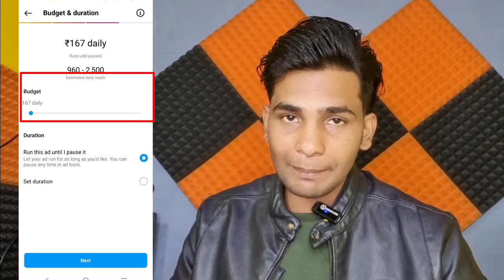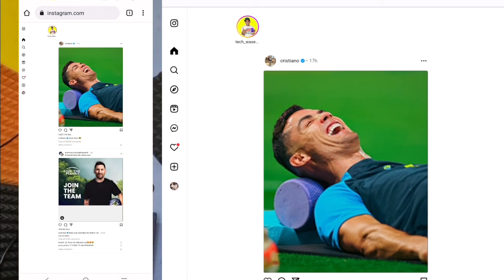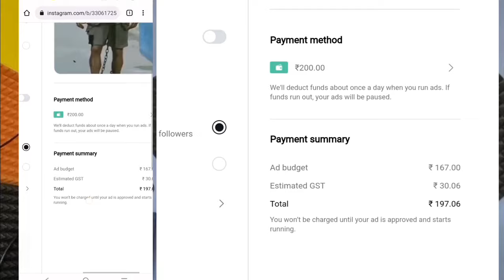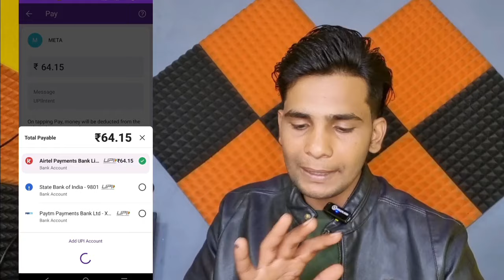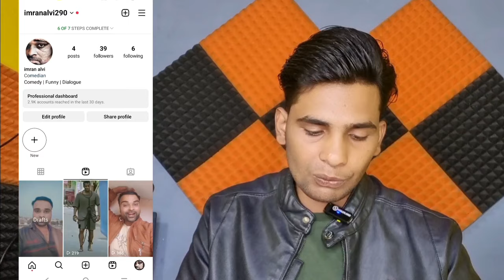Instagram Per Paise Cut Gaye Par Reel Boost Nahin Ho Rahi | Instagram Reels Boost Post Problem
1.Instagram add fund problem
2.instagram reel boost payment problem
3.Instagram boost post problem 2024
4.instagram reel bosst nahi ho raha
5.instagram reel boost karne par paise maang raha hai
6.instagram boost karne par dobara payment maang raha hai
7.reel boost karne par dobara paise maang raha hai
8.reel boost nahi ho raha
9.reel boost payment problem
10.reel boost add fund problem

your quries:-
how to Get a Refund From Instagram Promotions In Hindi
how to get money back from instagram
how to get refund from instagram promotion
instagram ads payment refund
how to refund money from instagram promotion instagram promotion money deducted but not received
refund from instagram promotion
how to get a refund from instagram
Instagram Payment Refund
How to Get a Instagram Prepaid Funds
How to Get a Refund From Instagram Prepaid Funds Payment
Reels Promotion Reasult
Boost Reel Karne Ki Galti Mat Karna
Boost Reels On Instagram
how to promote reels on instagram
how to boost reels
how to boost reels on instagram
how to boost reels views
boost reel instagram
how to boost instagram reels
instagram boost reel reasult
instagram boost reel
instagram boost post
reel boost option
instagram boost reel karna chaiye ya nahi
Instagram Promotion Something Went Wrong Error Fix
Instagram boost post problem Solved
Instagram boost post problem remove
how to fix solve something went wrong error in instagram promotion
how to promote instagram account
how to promote instagram post
insta promotion problem smething wrong fix
instagram promotion, something went wrong
instagram boost post problem solution
instagram boost post problem
instagram boost post problem kaise hataye